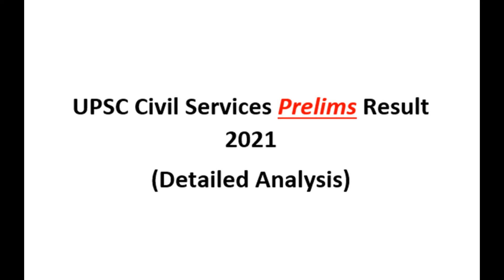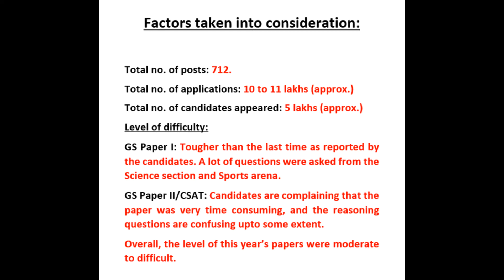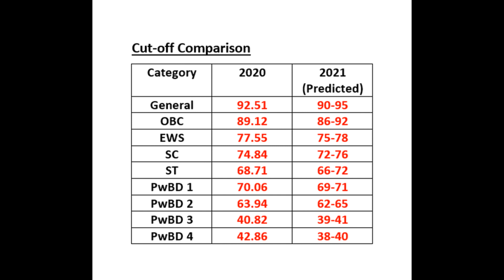UPSC CSE Prelims Result 2021 (Detailed Analysis)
Apology Note: Pardon viewers! Due to some editing errors, my voice and pictures may mismatch by few seconds.